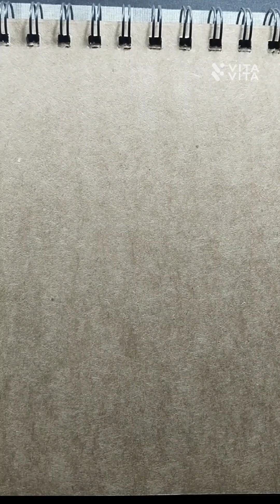realstic pepsi botel